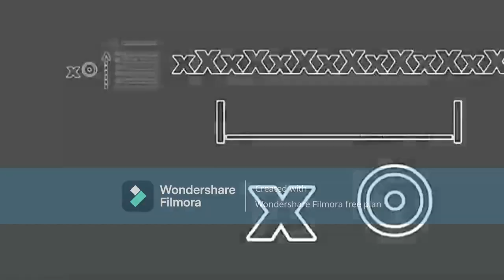Numbers 0 to N E V E R [Part 1 of 2] 64x speed Terminusfinity cycle but it's deleted parts !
it deleted parts trim!
TERMINUS CYCLE !